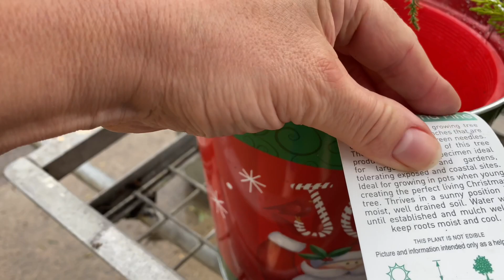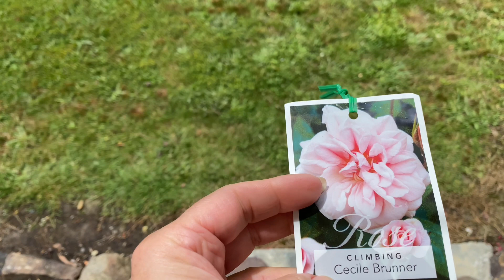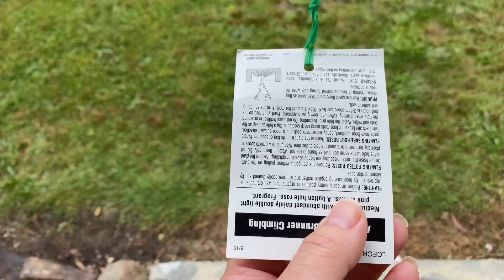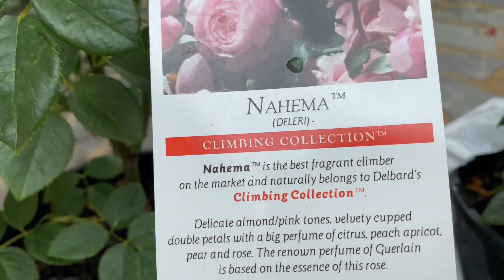Я нашла, то, что искала!👍🏻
Пообедали в кафе. Поехали искать плетущиеся розы. В частном питомнике мы их нашли! Самые красивые! Самые ароматные! Я из сразу же и посадила!